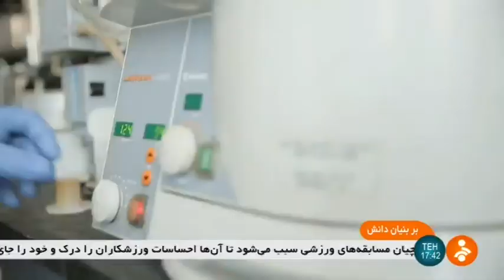Iran Darou Pakhsh co. made Pharmaceutical medication manufacturer توليدكننده دارو ايران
Darou Pakhsh Holding Company شرکت داروپخش‎ is a major pharmaceutical company in Iran. The company is majority-owned by the Social Security Organization of Iran.

The company manufactures, distributes, imports and exports finished products and pharmaceutical raw materials. Darou Pakhsh has an annual turnover of US $400m and claims to have the largest research and development operation of any Iranian drug firm.

The company formed a plasmapheresis joint venture with a German medical firm, Biotest AG, in early 2004. Darou Pakhsh is listed on the Tehran Stock Exchange.

Iran Darou Pakhsh co. made Pharmaceutical medication manufacturer
توليدكننده دارو ايران